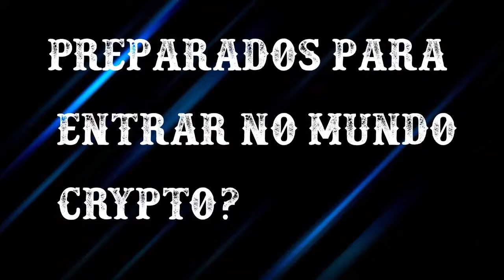Farm Poly - Manutenção começando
e ai pessoal tudo bem espero que sim hehehe
vamos de novidades sobre o poly,
espero que gostem, ja liberei o instagram do canal tbm.

vamos ter novidades do lançamento do game hehehe

se vc tiver uma outra ideia de farm mediano pode comentar que deixo fixado o comentario hehehe

e em breve vamos ter novidades sobre o proximo sorteio para o mes de fevereiro.
se sobre o saque irei fazer na semana que vem que ja nao terei problema com a minha carteira hehehe

FAQ MANUTENÇÃO!

1) Qual valor de manutenção dos itens?
6 mil libras cada um (por hora, chiqueiro e galinheiro)

2) De quanto em quanto tempo ocorrerá essa manutenção?
A cada 30 dias

3) Será para todos os usuários?
Apenas para jogadores que já tiverem +30 dias de game (começa a contar do dia em que o item foi colocado)

4) Minha manutenção ocorreu no meio do ciclo, o que fazer?
Você poderá coletar seus itens normalmente, só não conseguirá inserir animais novos na construção sem fazer a manutenção

5) Esses valores são fixos?
Não, podem ocorrer alterações conforme o andar do game

6) Apenas os itens de chiqueiro e galinheiro terão manutenção?
Não, todos os itens precisarão de manutenção em algum momento, valores não serão divulgados no momento.

OBS: Lembrem-se de removerem o cache do navegador e limparem os cookies antes de entrarem no game, assim trazemos todos os arquivos atualizados e reduzimos as chances de algum tipo de problema dentro do game.

para quem ganhou o sorteio do canal acrdito que ate a semana que vem estarei resolvendo o problema da minha wallet e estarei enviando para vcs nao esqueci nao.
e tambem ja comuniquei as 2 pessoas que ganharam sobre o ocorrido. e quando mandar eu gravo o video e posto aqui hehehe

Links de comunicação do Farm Poly

Telegran

PUGIE4W7

vou dar uma melhorada nos canais de comunicação para facilitar tirar duvidas ou ate msm para ajudar voces hehehe

telegram do canal  anuncios de videos